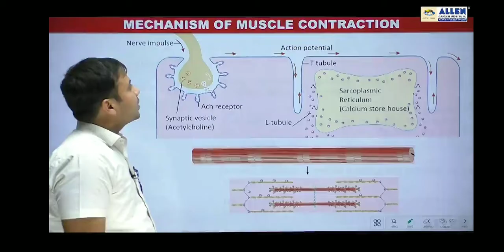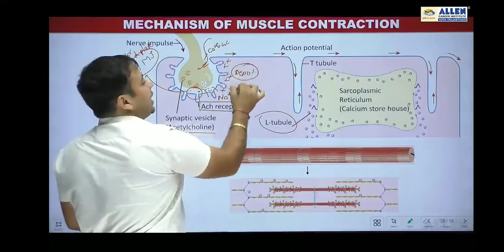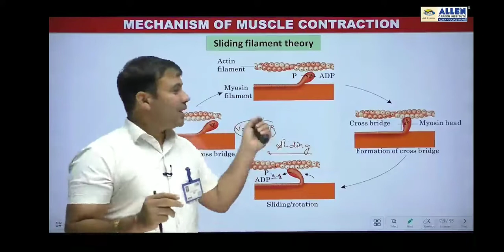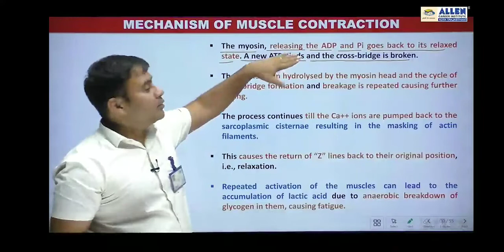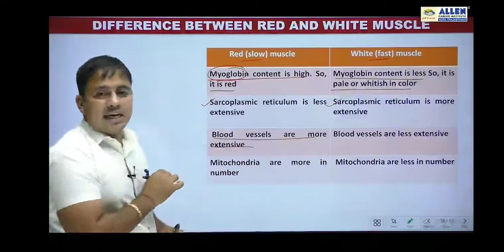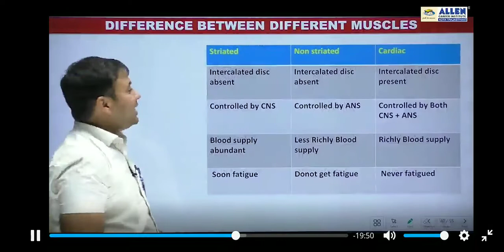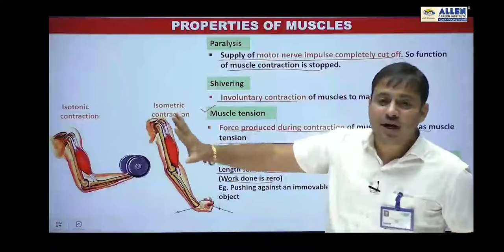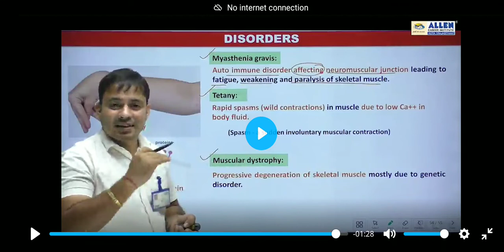31 May 2022